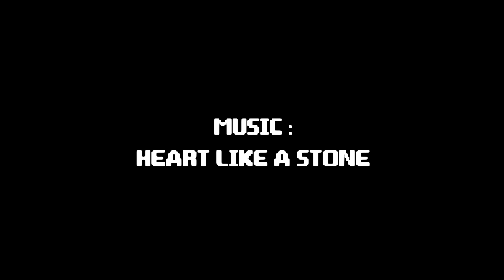Heart like a stone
Whew. took a while...Got lazy in the first half.
Thanky to Magik for beta-testing